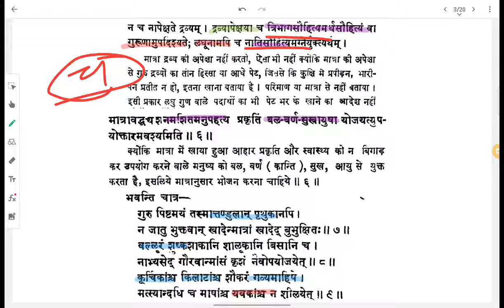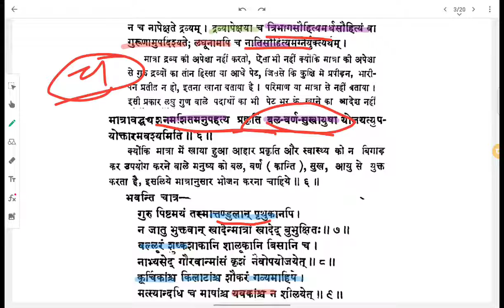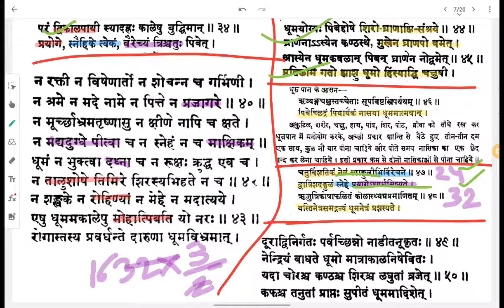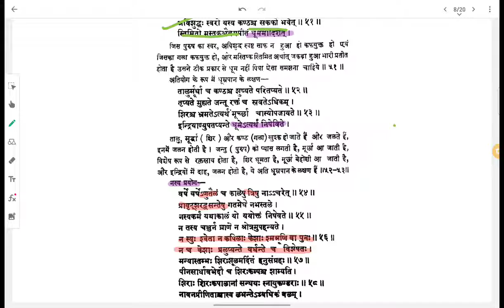charak sutrasthan 5th chapter || MATRASHITIYA ADHYAYA explained